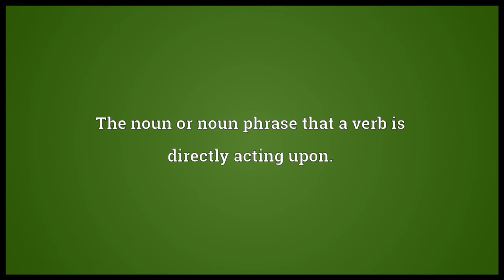Direct object Meaning